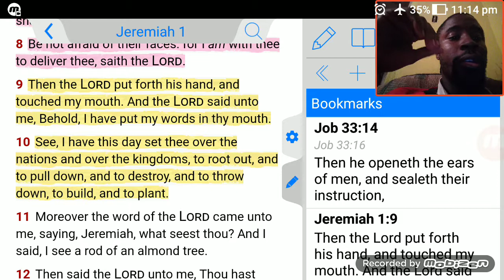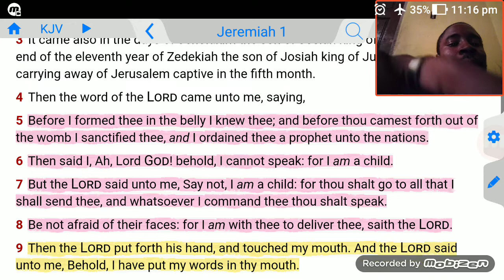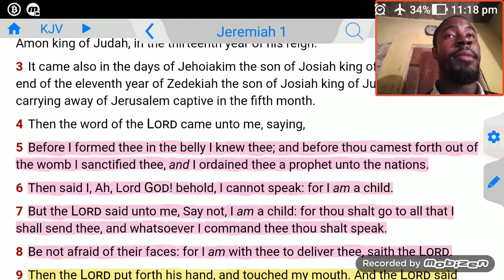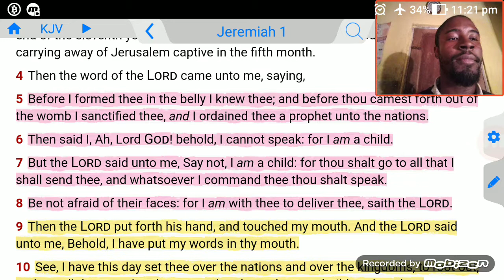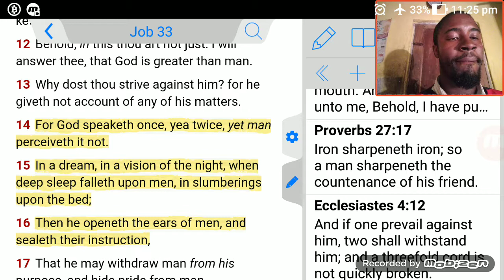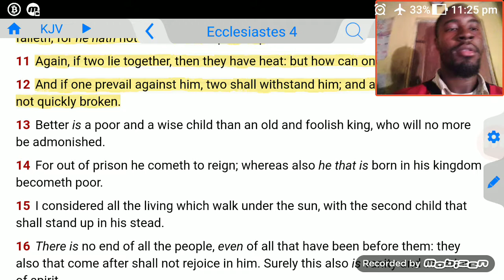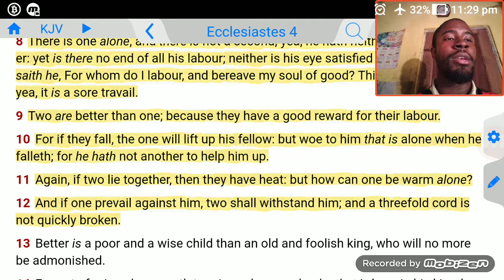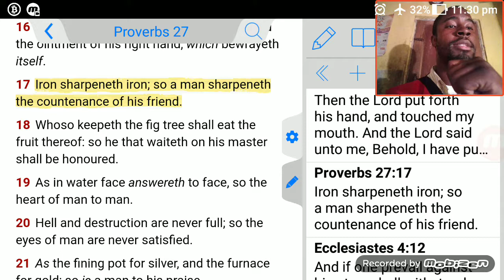The lord is the one who speaks to you through us as his mouth piece